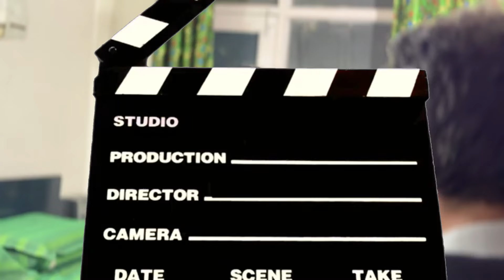NAINA - Funny Moments🤪 | Behind The Scenes | Ali Agha